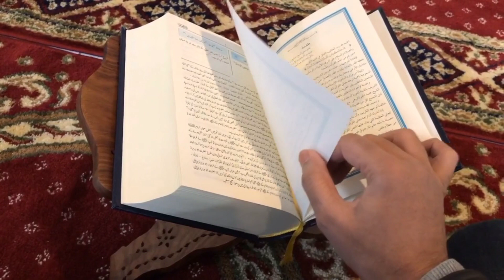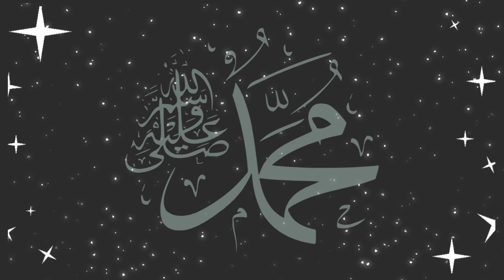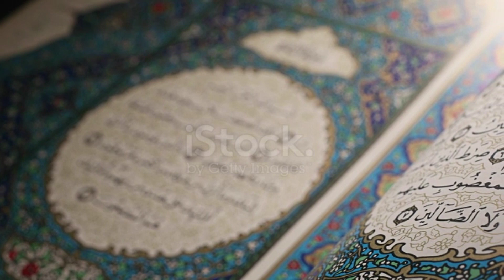hazrat umar farooq R.A kay waqiat| umar farooq R.A complete biography |islamic history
Hazrat Umar Farooq (RA) was born in 584 in Macca city of Saudi Arabia. His father's name was Khattab ibn Nufayl. He was one of the most powerful and influential persons in the Quraish tribe and strictly a follower of his ancestors' religion. He knew martial arts and war tactics, and moreover, he was a trader and a merchant as well. Hazrat Umar was initially an opponent of Islam and was a strong believer in his ancestors' religion.